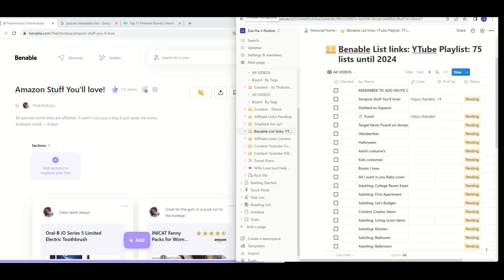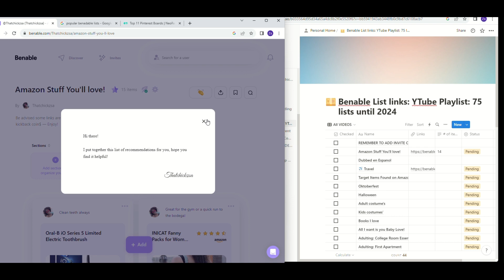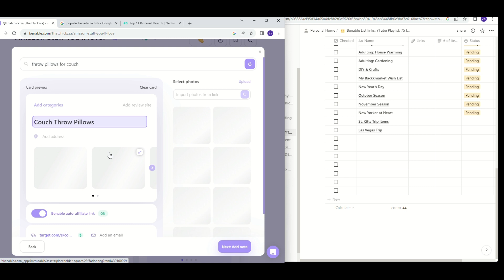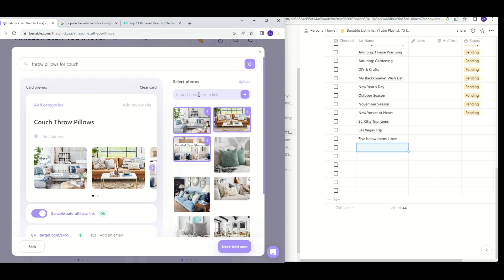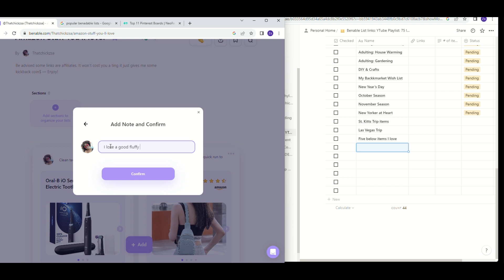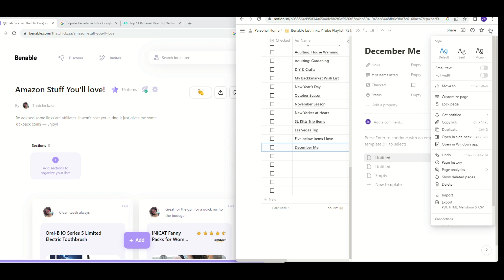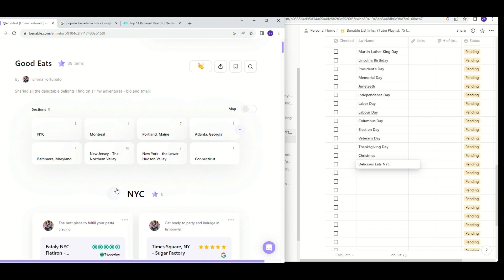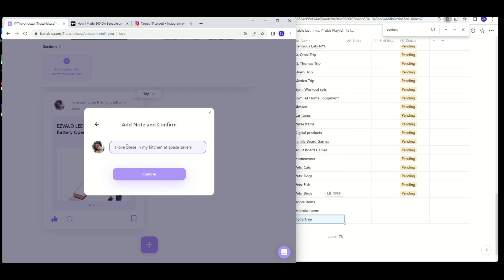What is Benable? Affiliate Marketing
Share + Save + Like + Follow if you like what you see! Besos!
Welcome Ya'll Welcome!

In this video I'm starting off my journey of collecting affiliatelinks with 75daysofbenable until 2024. I'm using Notion and other research to Brainstorm ideas for lists. #1

Links & Invite Code below!

Benable is a tool to create shareable lists of things you recommend! You can skip the waitlist and create your own shareable lists by signing up using my invite

- DJI Osmo Action - 4K Action Cam 12MP Digital Camera with 2 Displays - Smatree 3 Way Foldable Pole/Monopod Compatible for DJI OSMO Action 2 - Neewer 50-In-1 Action Camera Accessory Kit, Compatible with GoPro Hero & DJI Osmo Action 2 Donations:$thatchickzsa Send me items to review: & TINGS: Be advised some links are affiliates. It won't cost you a thing it just gives me some kickback coin$